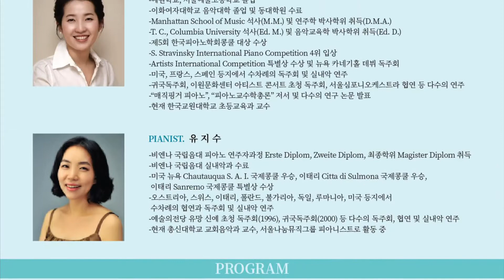[2020.08.13] 권수미 유지수 피아노 두오 리사이틀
2020년 8월 13일 (목) 진행되었던 권수미 유지수 피아노 두오 리사이틀 스케치영상입니다.